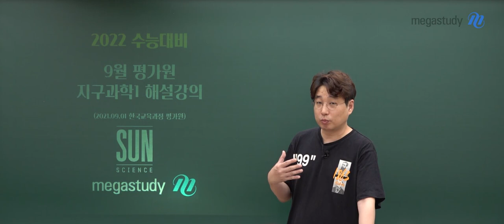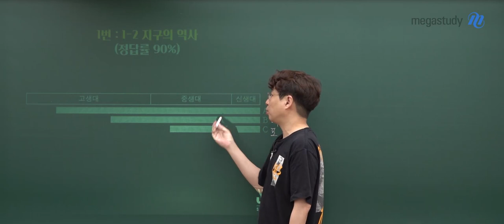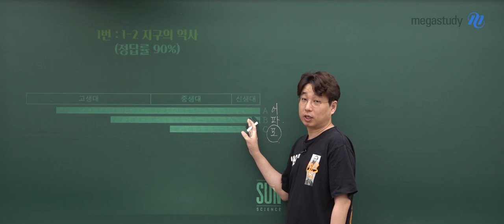[메가스터디] 지구과학 박선쌤 - 2022학년도 고3 9월 모평 지구과학l 해설강의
지구과학 박선 선생님의 2022학년도 고3 9월 모평 지구과학l 해설강의